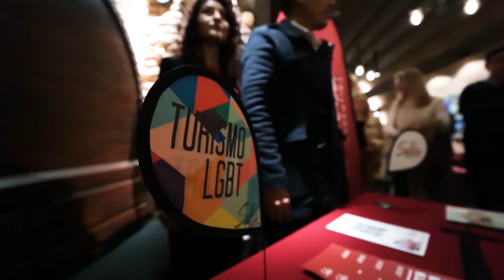GNETWORK360 BUE 2024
Un resumen de las tres jornadas de la edición 2024 de Gnetwork360, 19na Conferencia Internacional de Negocios y Turismo LGBTQ+, en Alvear ICON Hotel, Buenos Aires, Argentina.

Apertura Institucional en Michelangelo, un icono de San Telmo, Jornadas de Capacitación, Ronda de Negocios, Expo LGBTQ+ y Networking de la 19na Conferencia Internacional de Negocios y Turismo LGBTQ+ en Alvear Icon Hotel. G360 Mixers Travel & Leisure en Intercontinental Buenos Aires y Corporativo en Hilton Buenos Aires y finalmente el Evento de Clausura, Cocktail y entrega de reconocimientos Gnetwork360 2024 en Sheraton Buenos Aires.